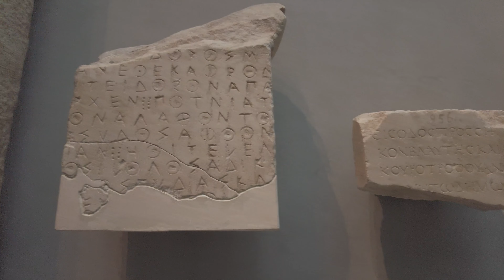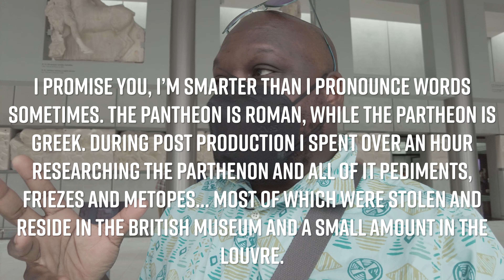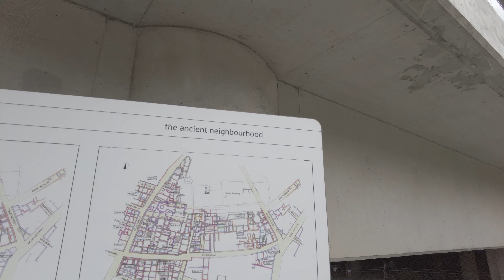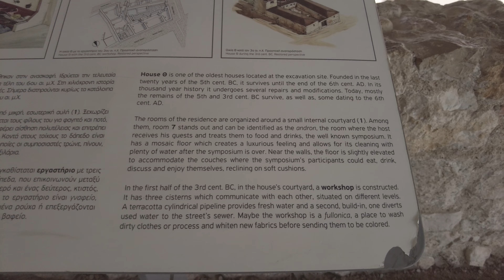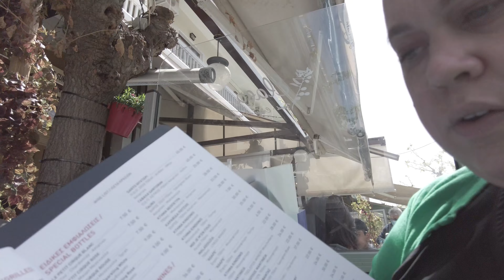Athens Day 4 - Acropolis Museum, Temple of Zeus, Hadrian's Arch, Hop On/Hop Off Bus, and Monastiraki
This is our LAST full day in Athens, Greece and we are going to make the best of today. We started off the day walking to the Acropolis Museum. Admission to the museum cost us 10 euro per person. The museum featured friezes, metopes, and pediments from the Parthenon. There was also a lot of antiquities excavated from the Acropolis and surrounding areas. In my opinion, it is a must visit if you plan on visiting the Acropolis during your visit to Athens. Underneath the Acropolis museum, there is an excavation site of an old Athenian neighborhood. After our visit to the museum, we walked over to Hadrian's Arch followed by the Temple of Zeus, which was once Greece's largest times during ancient times. It should be noted, that the temple is covered with scaffolding so you won't be able to view what is left of this amazing temple dedicated to the god Zeus. We then went over the the Hop On/Hop Off Bus stop and took a very long ride around Athens. We learned about the history about Athens from it's beginnings to recent history... And we might have taken a nap as well. We met up with our travel friend and went to dinner in the Monastiraki neighborhood. It was a very full day for us from start to finish. Our entire time in Athens has been amazing and I cannot wait to visit this county again in the near future. Thank you Athens for the warm hospitality, amazing food, and preserving your ancient history. Okay, Explores, it's time to check out this vlog. Also, share this vlog and our other vlogs with someone who would love to explore with us.